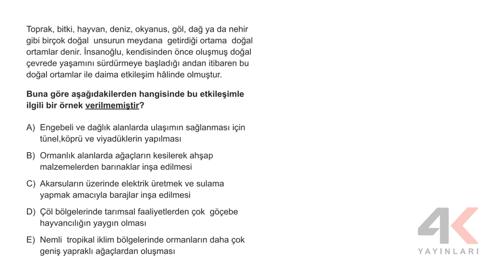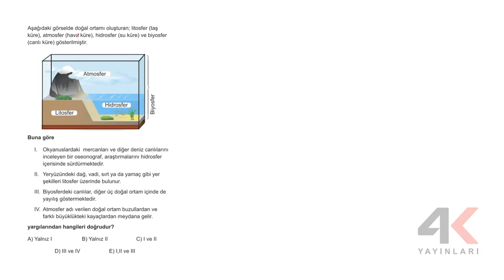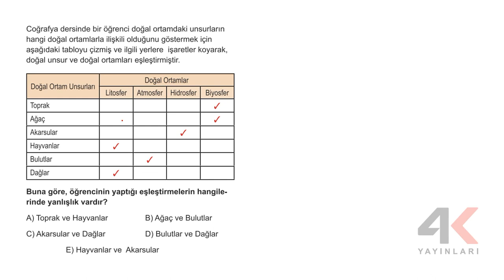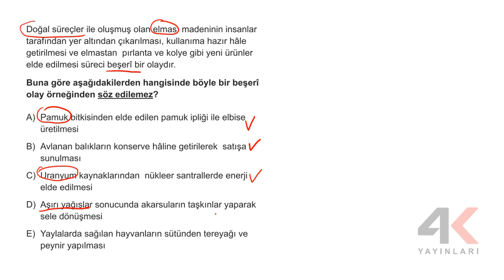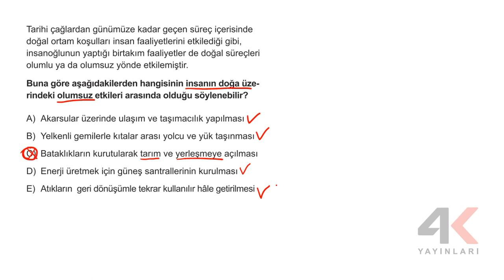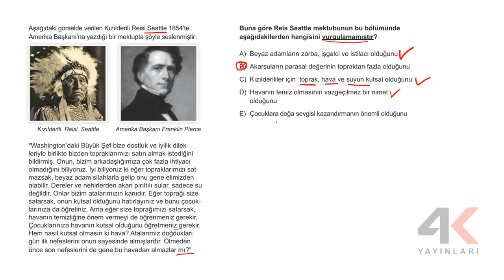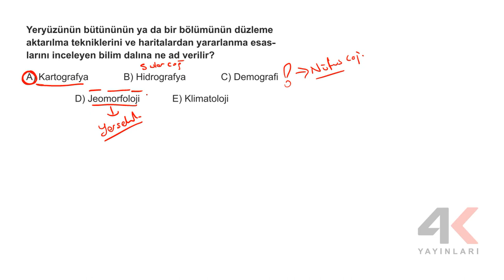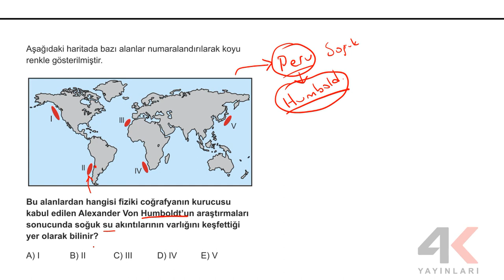TYT Coğrafya Soru Bankası Bölüm 01 Test 01 Soru Çözümleri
🎞 Soru Listesi
▶ 00:00:00 Bölüm
▶ 00:00:00 Soru 1
▶ 00:02:31 Soru 2
▶ 00:04:56 Soru 3
▶ 00:06:05 Soru 4
▶ 00:07:59 Soru 5
▶ 00:10:04 Soru 6
▶ 00:12:11 Soru 7
▶ 00:13:48 Soru 8
▶ 00:14:53 Soru 9
▶ 00:15:24 Soru 10
▶ 00:15:42 Soru 11